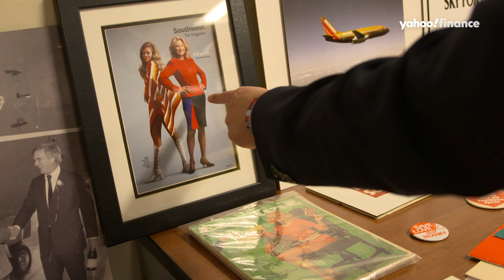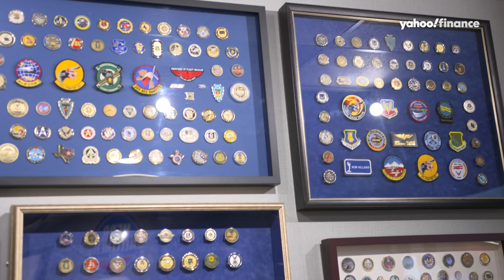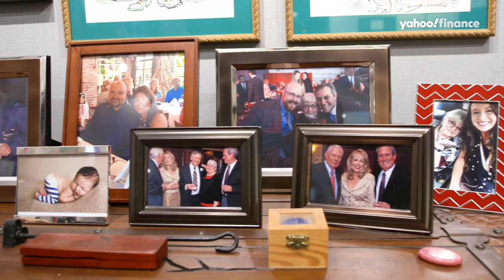An exclusive look at Southwest Airlines’ historical archives and Emeritus suite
Yahoo Finance’s Adam Shapiro gets an exclusive look at the Emeritus suite at Southwest Airlines headquarters with Southwest Historian Adam West.